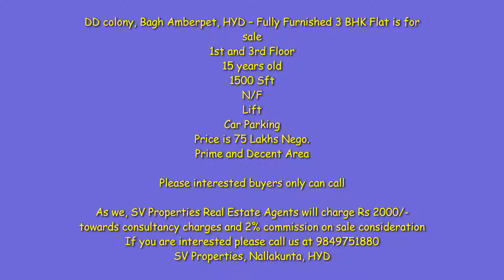DD Colony , Bagh Amberpet, HYD Furnished 3 BHK Flat is for sale SV Properties 9849751880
DD colony, Bagh Amberpet, HYD – Fully Furnished 3 BHK Flat is for sale
1st and 3rd Floor
15 years old
1500 Sft
N/F
Lift
Car Parking
Price is 75 Lakhs Nego.
Prime and Decent Area

Please interested buyers only can call

As we, SV Properties Real Estate Agents will charge Rs 2000/- towards consultancy charges and 2% commission on sale consideration
SV Properties, Nallakunta, HYD